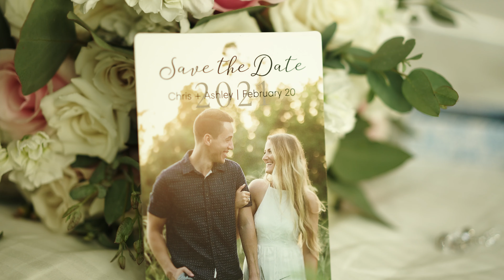A Once In A Lifetime Kind Of Love | Romantic Wedding At Champagne Palace in New Orleans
Ashley & Chris had a romantic wedding at the Champagne Palace in New Orleans.

It was an honor to be able to capture their wedding and I can't wait to share more!